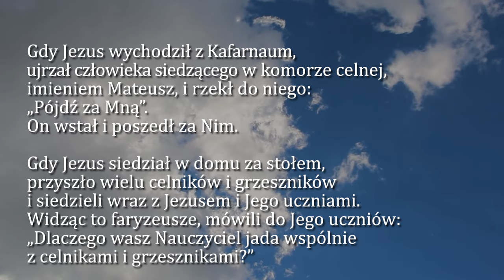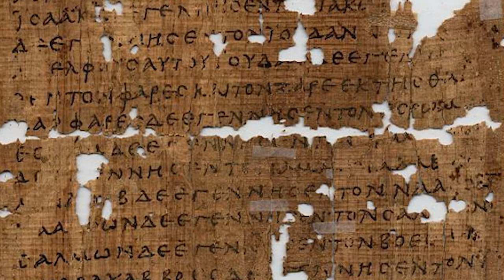Dobra Nowina na dziś | 5 lipca - Piątek, XIII tyg. zwykłego